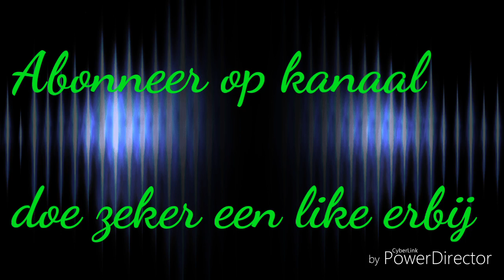een plan voor morgen om te pranken !! mis het niet